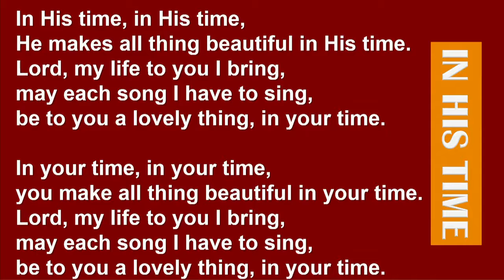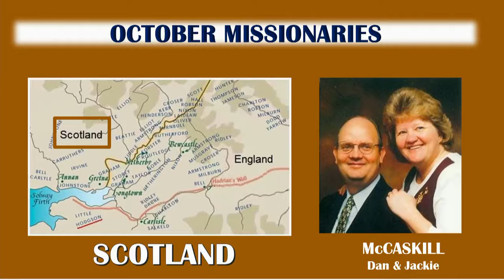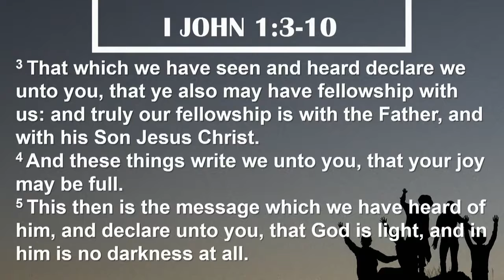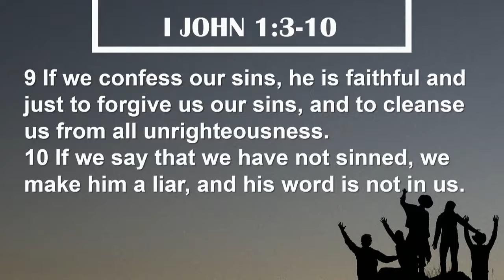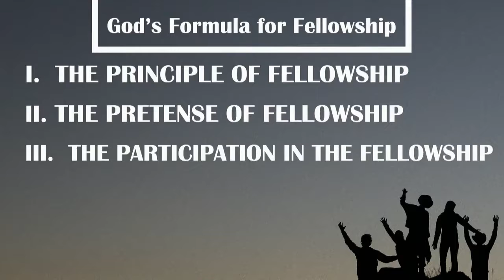September 26, 2021 Bible Baptist Church of Erie 11 am Worship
“GOD’S FORMULA FOR FELLOWSHIP”
Series #3 on the Book of 1 John
1 John 1:3-10